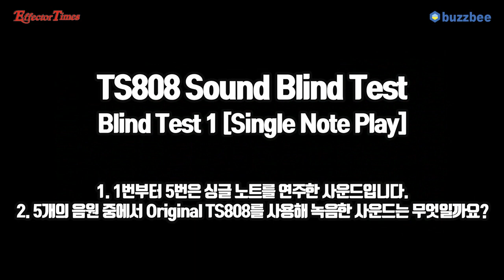[EffectorTimes 특별편] Original TS808 VS 복각 이펙터 블라인드 테스트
처음 들려드리는 오리지널 TS808 사운드를 잘 듣고
이후 재생되는 사운드에서 오리지널 TS808을 사용해 녹음한 사운드를 찾아보시기 바랍니다.

사용된 이펙터는 오리지널 TS808 포함 총 5대입니다.

Ibanez TS808 Original [TL4558P Chip]

Blind Test 1 [Single Note Play]
1. 1번부터 5번은 싱글 노트를 연주한 사운드입니다.
2. 5개의 음원 중에서 Original TS808를 사용해 녹음한 사운드는 무엇일까요?

Blind Test 2 [Rhythm Play]
1. 6번부터 10번까지는 리듬 연주 사운드입니다.
2. 싱글 노트 플레이 블라인드 테스트와 순서는 모두 다릅니다.
3. 5개의 음원 중에서 Original TS808를 사용해 녹음한 사운드는 무엇일까요?

1번과 2번 테스트에 같은 이펙터를 사용하지만 순서는 다릅니다.

댓글을 통해 정답을 남겨주세요!
ex) 1번과 9번

정답은 TS808 특집 4편 공개일(3월 25일)에 함께 공개(하단 링크 클릭)됩니다.

이어폰이나 헤드폰을 사용하시길 추천드립니다.